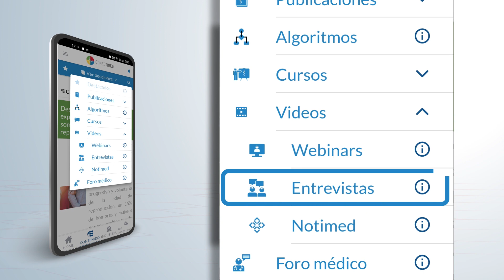Mayor sobrevida en pacientes con cáncer de ovario avanzado gracias a la cirugía mínimamente invasiva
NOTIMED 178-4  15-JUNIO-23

De acuerdo con los resultados de un estudio retrospectivo, en el cual se evaluaron los datos de más de 7,000 mujeres con cáncer de ovario en etapas avanzadas y sometidas a intervención quirúrgica previa aplicación de quimioterapia neoadyuvante, se observó una mejor tasa de sobrevida en aquellas pacientes sometidas a cirugía mínimamente invasiva.